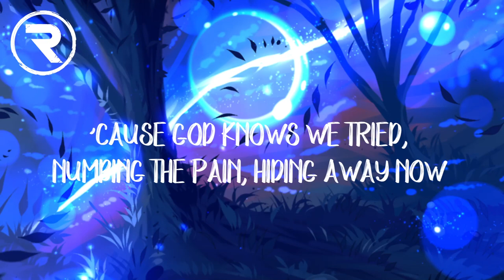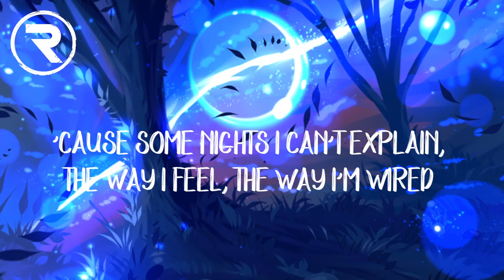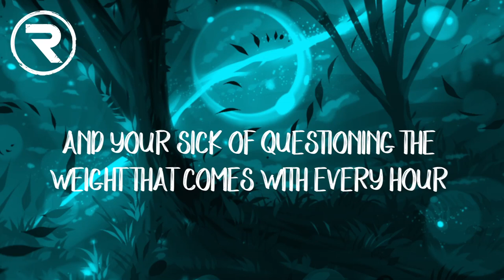Dabin - Lights (feat. Trove) [Lyrics/ Lyric Video]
Dabin - Lights (feat. Trove)

Check out Radio Killed Music's new electronic music release! Dabin - Lights (feat. Trove)

♪ Lyrics ♪
I’m not sure why
running away running away now
feels right with you
cause god knows we tried
numbing the pain, hiding away now
so i'll play pretend with you

Some nights i can’t explain
The way I feel the way I’m wired
You make things seem so clear
so we can leave the lights out
And you’re sick of questioning
The weight that comes with every hour
But in the night with you it’s clear

Street lights, dim glow
Keeping the time keeping the time now
This feels like home
Cause we’re both tired of feeling nothing
We’re done wandering round with our feet underground
If I just keep close to you

The weight that comes every hour

IMPORTANT
***If any artist or label has a copyright issue or compliant with any of the uploads please get in contact with  and we will DELETE it right away from the channel, immediately, no questions asked! (this includes artists of the images used)***